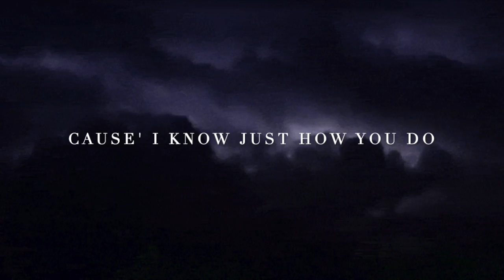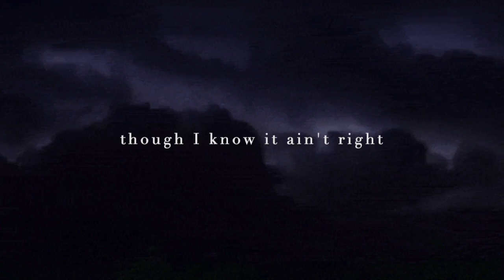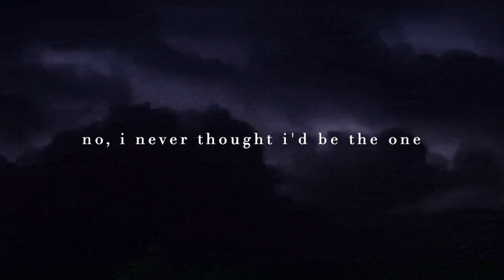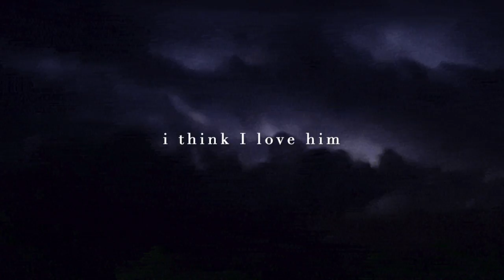met him last night - Demi Lovato, Ariana Grande (Vanna Rainelle Cover)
𝐌𝐄𝐓 𝐇𝐈𝐌 𝐋𝐀𝐒𝐓 𝐍𝐈𝐆𝐇𝐓 (Cover by 16 year-old Vanna Rainelle)
Originally by 'Demi Lovato & Ariana Grande'